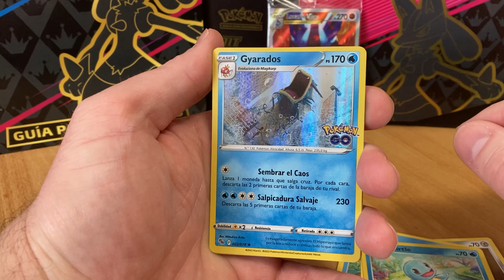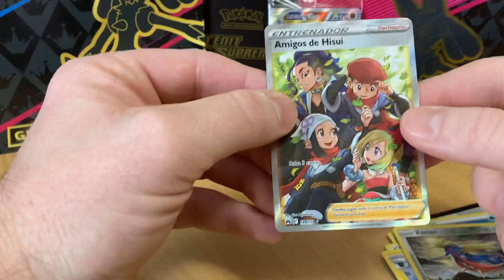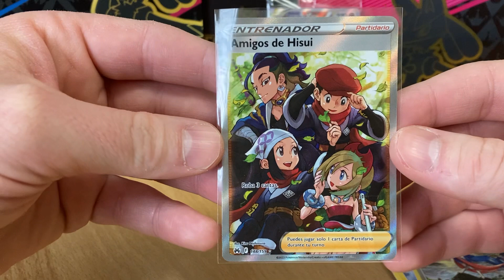Day 9: Opening Crown Zenith and Pokemon Go!